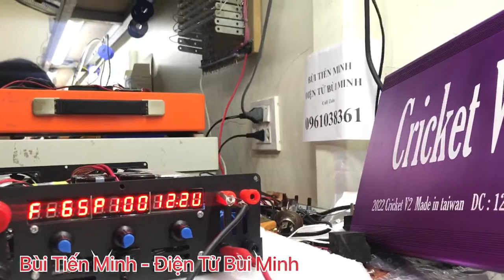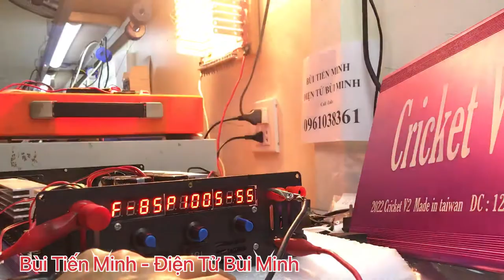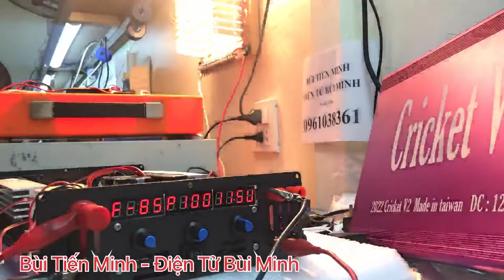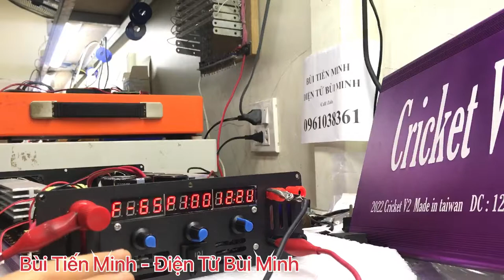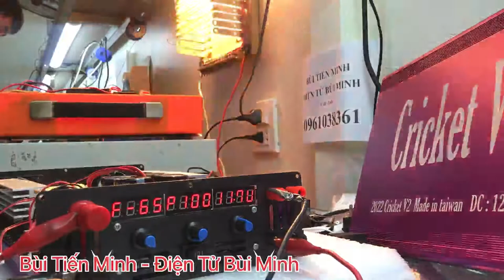Cricket V2 2022 Màu Tím Phong Thuỷ Gửi Anh Khách Bắc Giang. LH 0961038361